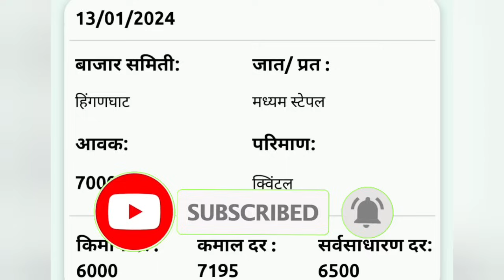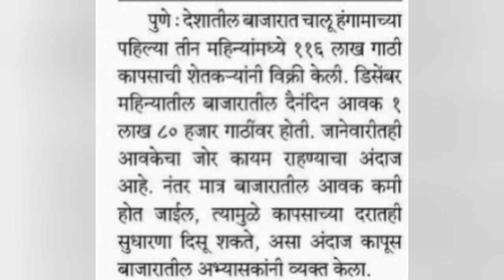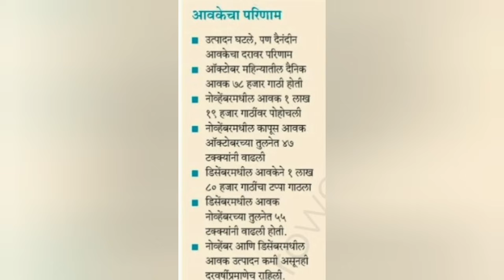संक्रांतीनंतर कापसाचेभाव वाढणारं का?पांढरे सोने चमकणार या कारणाने मोठी वाढ!अखेर कापूस दरवाढ निश्चित?